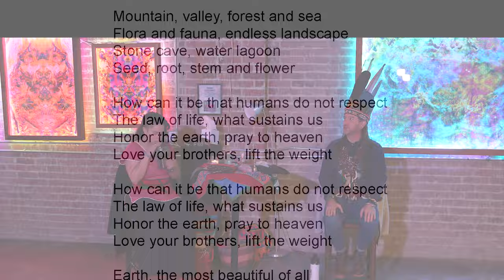A Decolonial Overview on the Arising Use of Plant Medicine in the Western Realm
Perspectives in Psychedelics: BIPOC Speaker Series
AntLife, Denver, Colorado, 20 March 2024

BIPOC refers to Black, Indigenous, People of Color

Community partner: BIPOCpsychedelic.org

Funds by the Source Research Foundation Community Grants Program, SourceResearchFoundation.org

For details contact project organizer
Marty Otanez, PhD
Associate Professor
Anthropology Department
University of Colorado Denver
Marty[dot]Otanez[at]ucdenver[dot]edu